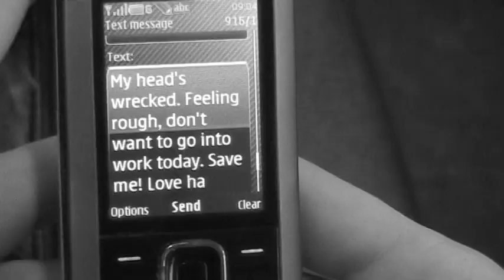Voodou vs David Guetta - Sexy Bitch flashmob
Leading Liverpool salon Voodou flashmobbed a Merseytravel train with stunt specialists Purple Revolver. Picking a passenger out for a makeover on her way to work to a soundtrack of David Guetta's Sexy Bitch. Watch out for the funny passenger reactions. Stylists: Jenny Gallagher and Chloe Ewart. Big thanks to the Voodou team Katie, Haley and Phil for their fun and fresh input. Cinematography: James Duffet.